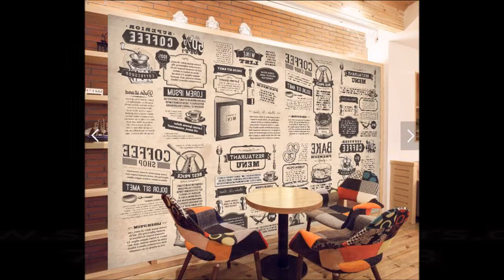Restaurant Interior Design Themes Wall Painting By SAR WALL DECORS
SAR WALL DECORS IS A PROFESSIONALLY MANAGED COMPANY WHICH HAS BEEN IN THE FIELD OF

Radhika Srinivas
SAR Wall Decors